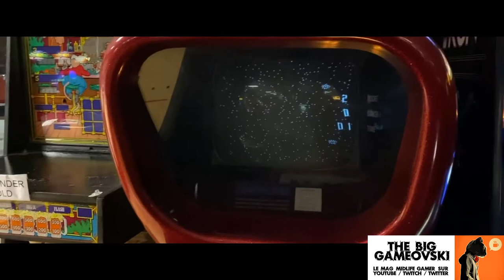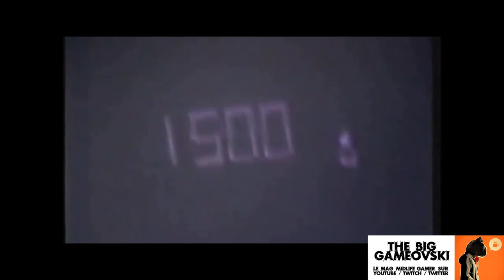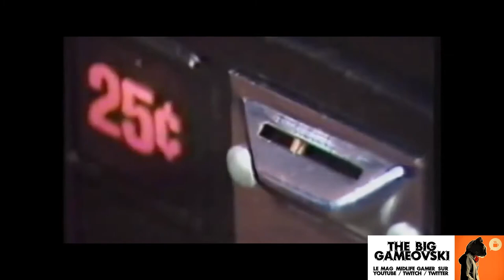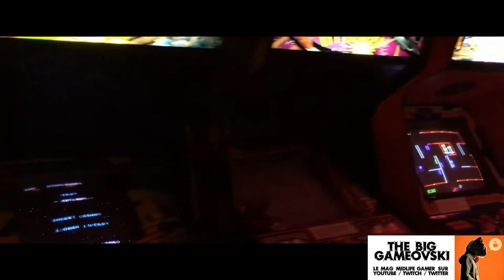Conceptual Break - Arcade Love v.3 1080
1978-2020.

Je ne sais pas pour vous, mais personnellement je ne me sens pas prêt à enterrer ce pan fabuleux d'histoire du jeu vidéo qui a entre autre fait ce que je suis aujourd'hui. L'arcade, c'est la source. Là où naissaient les idées, concepts et performances techniques. Des univers qui nous étaient accessibles un moment contre quelques pièces, nous faisant oublier jusqu'au brouhaha ambiant de ces endroits enfumés.

Ordinateurs et consoles auraient pu tuer les jeux d'arcade mais ça n'a jamais été le cas. Jusqu'en 2020 ce monde est resté l'emblème des réussites et innovations. Jusqu'en 2020...

Beta, early access, le monde des jeux vidéo a changé tout comme sa distribution. Une évolution utile même si elle demande de ré-évaluer les façons de percevoir les nouveaux titres tentant de se hisser au rang de hits. Tout ça au près de joueurs isolés malgré les outils, qui ne comprendront jamais ce que les chamailleries et défis d'une époque révolue comportaient de génial, niveau rapports humains, ensemble devant une réelle borne.

Commercialement, l'arcade est morte cette année. Mais elle a semé assez de graines pour que son esprit perdure de multiples manières... fréquentez vos events Retro Gaming, vous comprendrez bien mieux qu'avec ces mots ;).